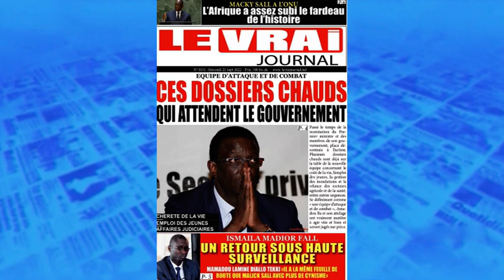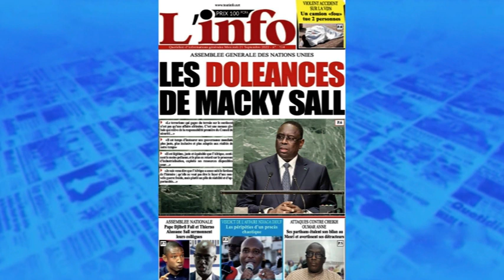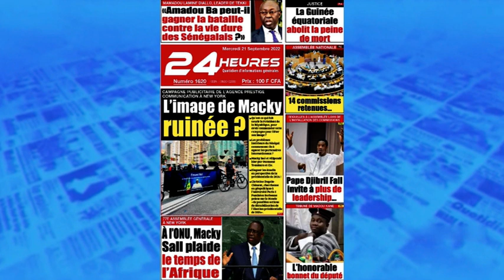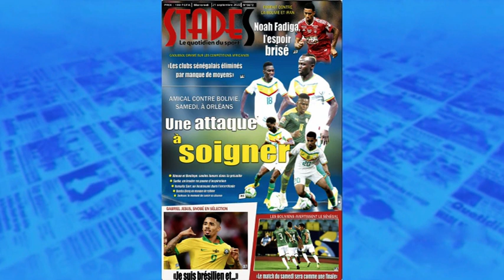La revue de presse wolof lue et parcourue par Abdoulaye BOB